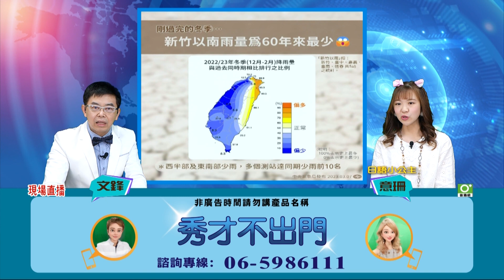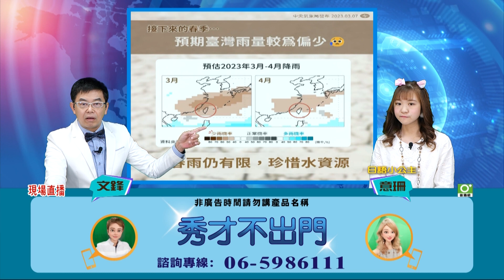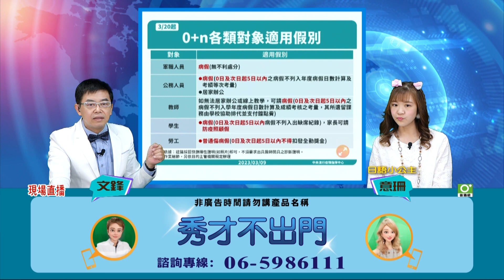[台灣看天下] 20230309-2